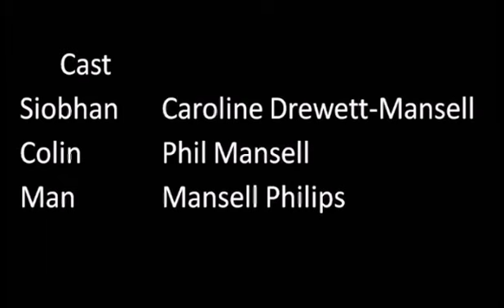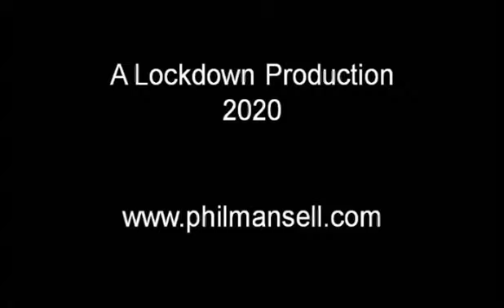'Fool's Errand' by Phil Mansell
This video was created as part of Jávea Player's Lockdown Entertainment project. It was adapted from the play 'The Seventh Suitcase' by Phil Mansell, which is published by Stage Scripts Ltd.

A big thankyou to Philipp Klein who composed the music ('Clockwork') used in this video. You can discover more about his music